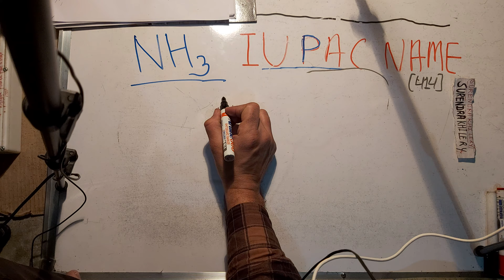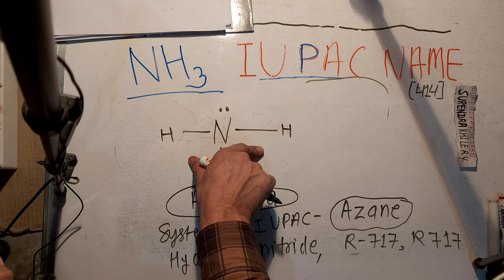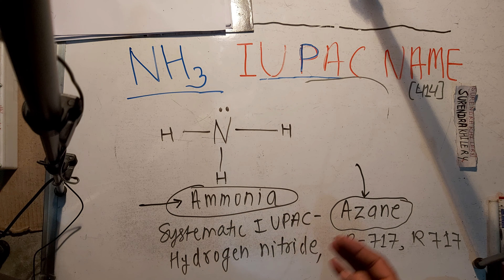414. iupac name of nh3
iupac name of nh3 | Iupac nomenclature of organic chemistry in the Hindi Surendra Khilery